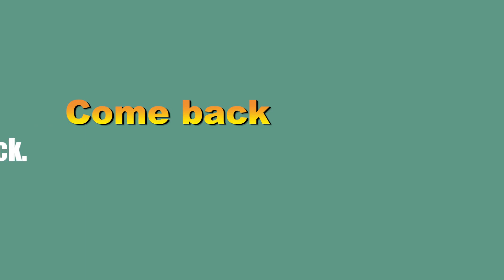PHRASAL VERB: COME BACK JUST ONE MEANING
This video is about come back which is a phrasel verb. it just has one meaning that is return to a particular place or person. This video helps you to learn the mention phrasal verb in an easy way also use them in the English conversation. I find this phrasal verb in the movie and make video for  you about it.
If you like this video press the like bottom.